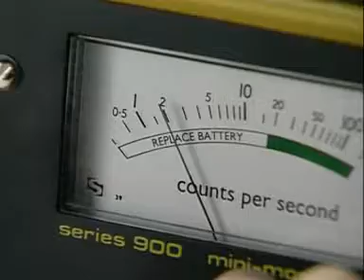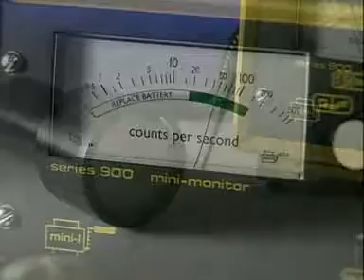4 Radioactive background radiation 2 01mins